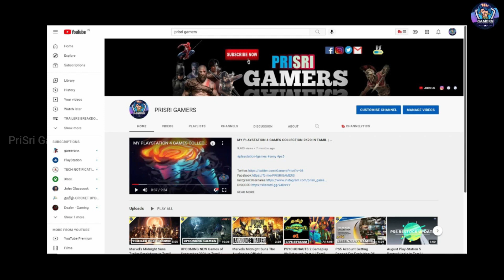List of Top NEW UPCOMING GAMES OF JULY 2022 IN TAMIL | PriSri Gamers !!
PLAYSTATION ID-SRIRAM_DHANDAPAN
XBOX ID-prisri